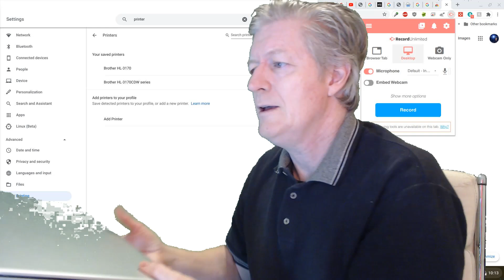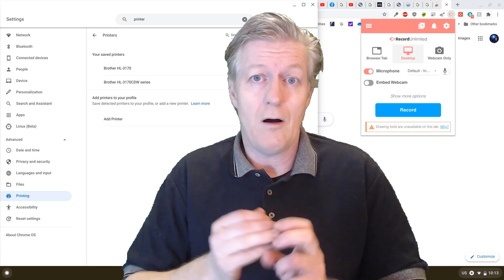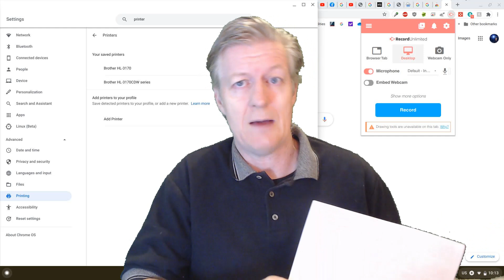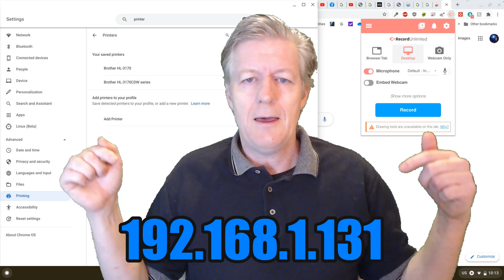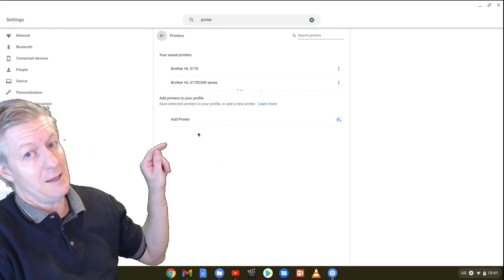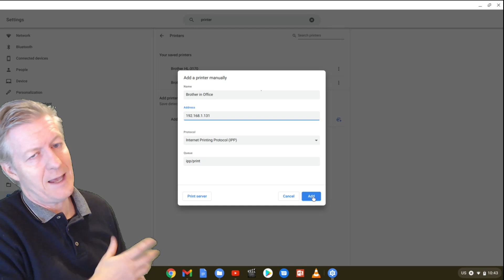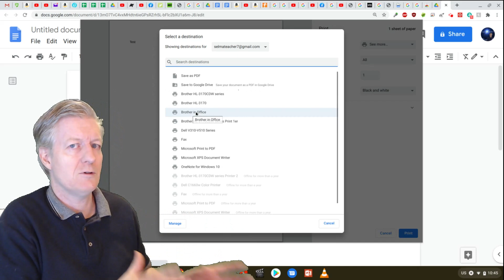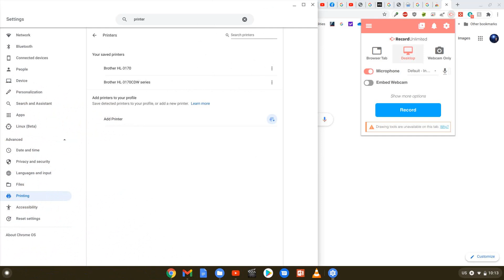How to Print with a Chromebook Free, No apps, New for 2020 Connect a Printer Chromebook Printer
I show you how to set up a printer with your Chromebook so that it prints straight from the Chromebook to the Printer without using Google Cloud print or any other service.

CAMERA/LENS:
All of the outside shots:

LIGHTING:
Selfie Ring Camera Light.

SOFTWARE:
VideoPad professional by NCH
L-View Pro
Chrome OS
Windows 10
Screencastify